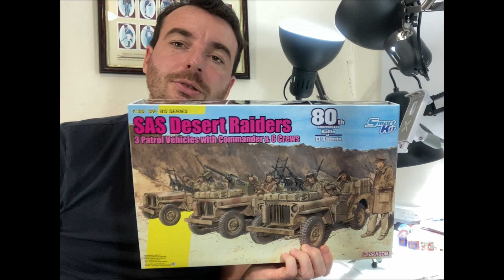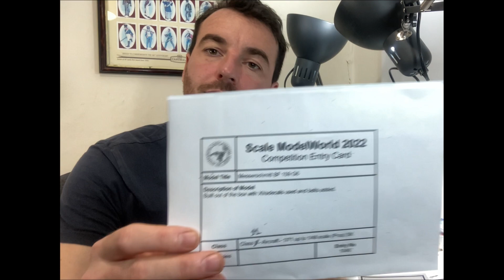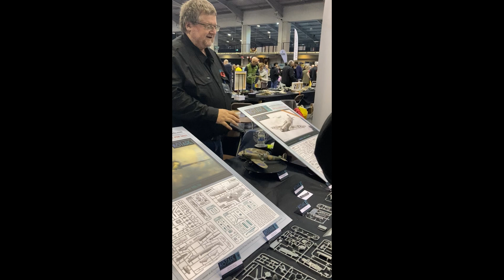POST SCALE MODEL WORLD TELFORD RUNDOWN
Here is my post Scale Model World Telford video giving you an overview of the show and my thoughts as well as purchases and surprises!